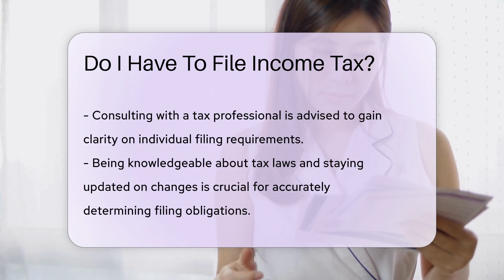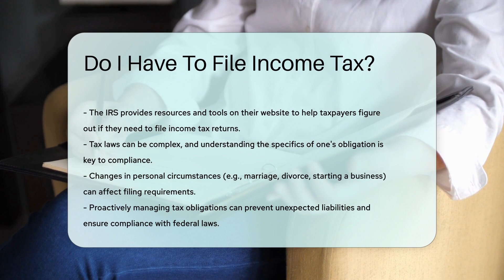Do I Have To File Income Tax? - CountyOffice.org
Do I Have To File Income Tax? In this enlightening video, we delve into the crucial topic of income tax filing requirements. Discover when individuals are mandated to file income tax and the potential consequences of failing to do so. Uncover the various circumstances that may necessitate filing, even if income falls below the threshold. Learn about deductions, credits, and exemptions that can impact your filing obligations. Seeking advice from a tax professional is emphasized to gain clarity on individual situations.

Staying informed about tax laws and changes is essential for accurately determining your filing obligations. The IRS website offers valuable resources and tools to assist taxpayers in understanding whether they need to file income tax returns. Don't miss out on this informative discussion that can help you navigate the complexities of income tax filing requirements.